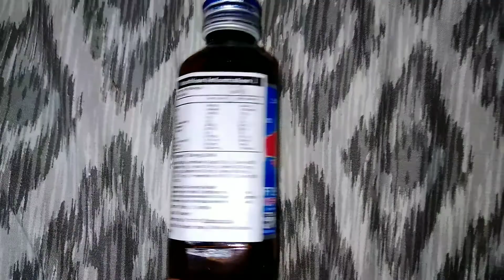A day called "Thursday" - Season 1 - Episode 3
Nothing to crazy. Just some casual shite talk and a bit of training on a Thursday. Sometimes a simple day is all you need to reset and unwind.